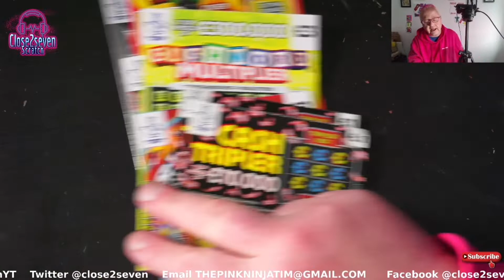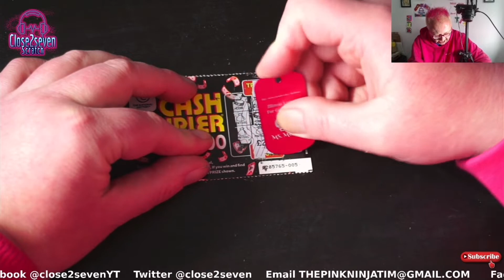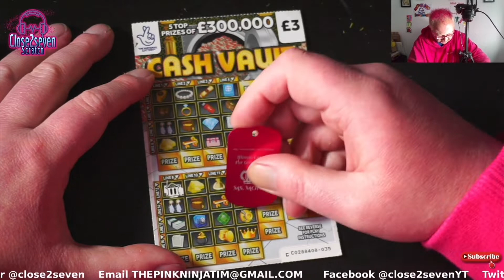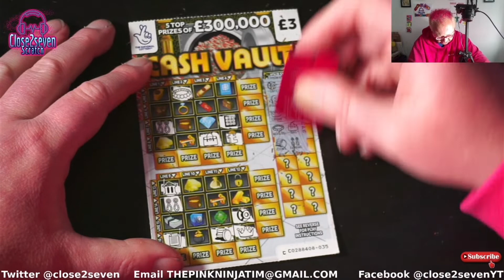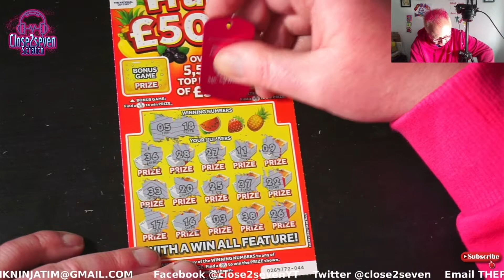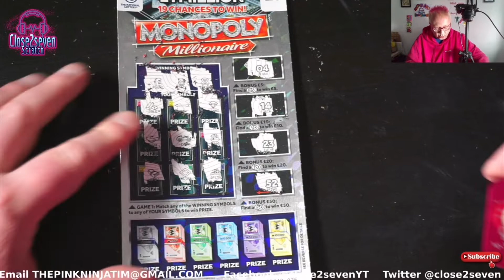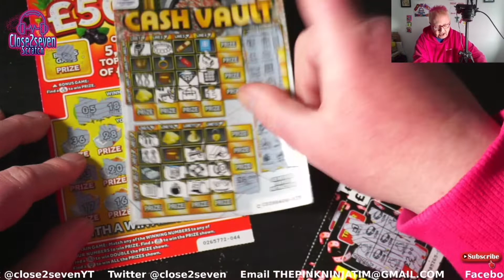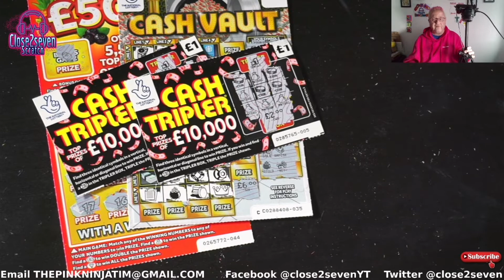Scratch Battle Close2seven V Natasha's Scratchcards Round 4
It's Scratch Battle Time round 4 Close2seven v Natasha's Scratchcards
Who will win with the £20 Mix ??

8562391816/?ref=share